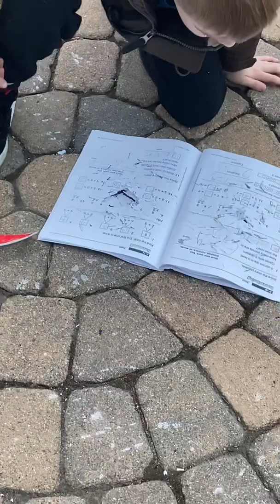10th destruction video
Finally my 10th destruction video smashing my math unit 3

[00:11]